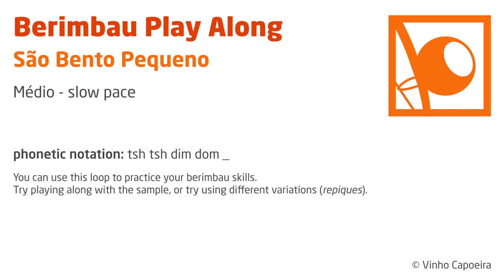Berimbau Play Along - São Bento Pequeno (slow pace)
This is a sampled loop of the rhythm "São Bento Pequeno" on a berimbau médio.